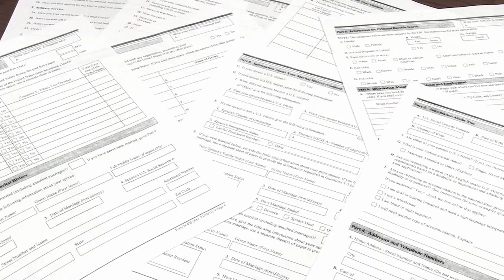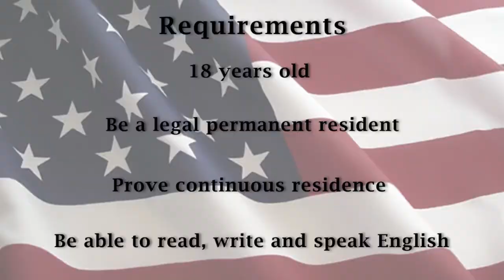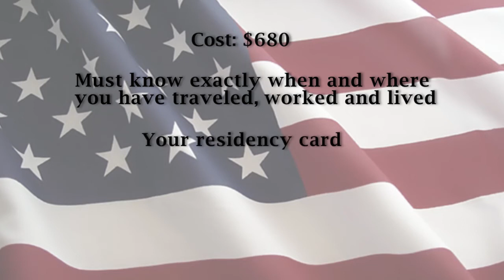FIU College of Law hosts Citizenship Drive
FIU's College of Law will be hosting a Citizenship Drive to help individuals eligible to apply for U.S. citizenship complete their N-400 naturalization forms. Under the supervision of Clinical Professor Juan Gomez, law students in the Carlos A. Costa Immigration and Human Rights Clinic will conduct the one-day drive. The event is part of a series of drives the College of Law is organizing for its Citizenship Project.